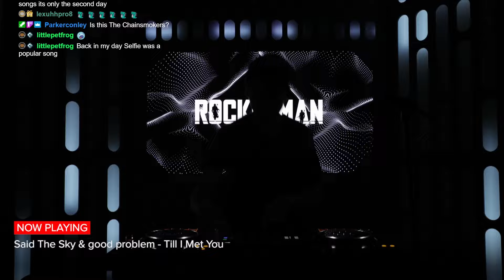ROCKETMAN - Live DJ Mix 015 (EDM)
We introduced "Creamy Hydrate" on this week's stream and it didn't go well...

Come hang out in the chat with us during our weekly livestreams on twitch! See you there!
My current streaming schedule is every:
Tuesday @ 7pm CDT (8pm EDT/5pm PDT) - 2hr live mix

Thank you to Remote Team Films (remoteteamfilms.com) for helping out with the stream!

0:00 Intro
0:50 DJ Set
1:51:32 Outro